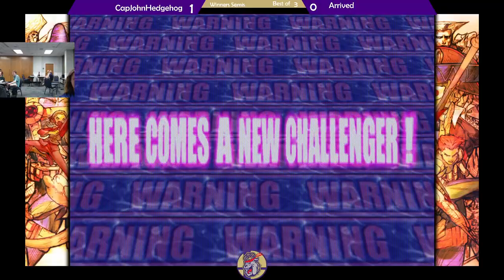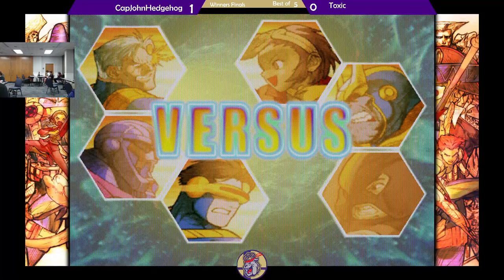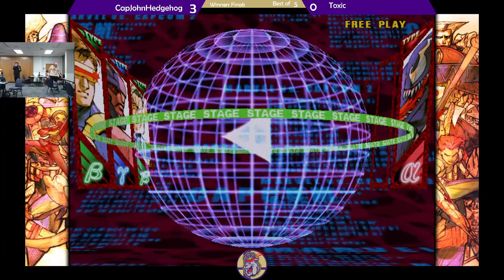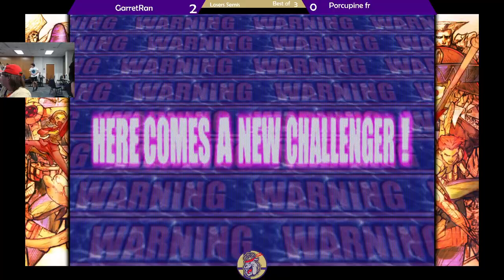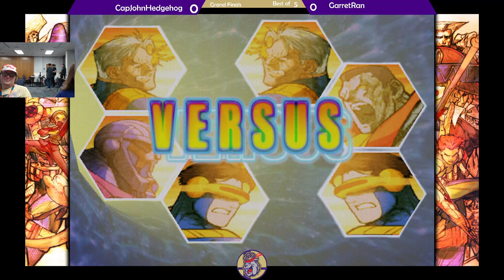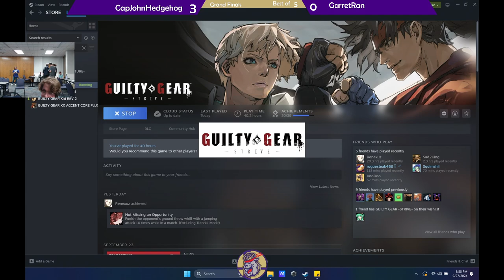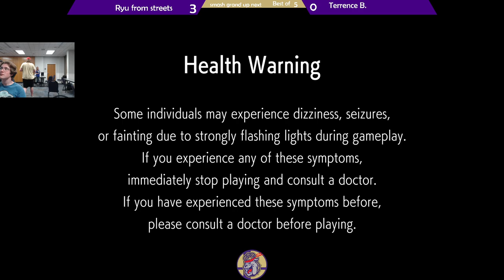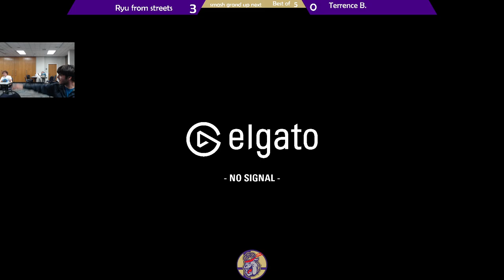Put Up Your Dukes 61 | Skiddypenguin05 (Bowser) vs. Arrived (GnW) | SSBU Grand Finals